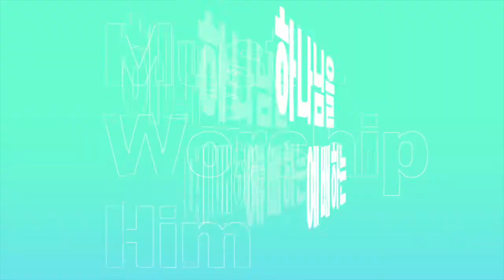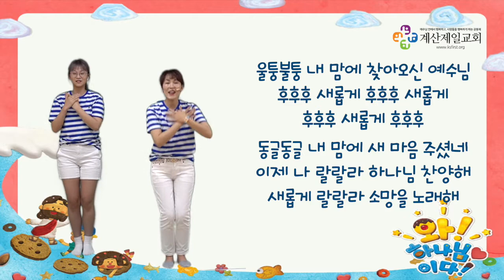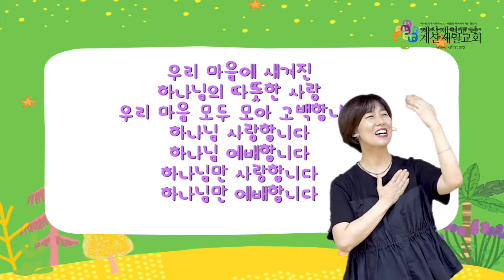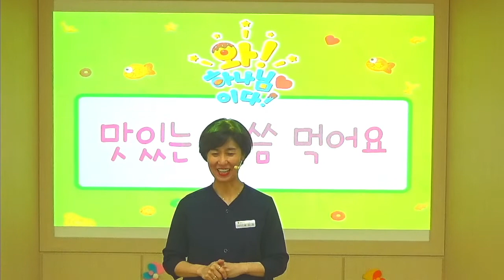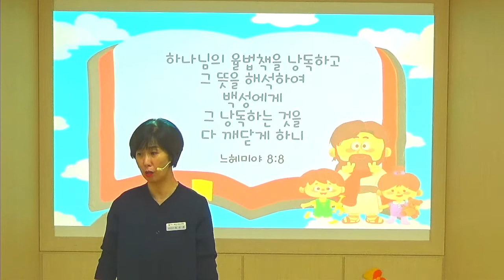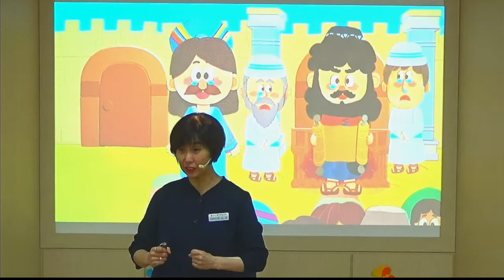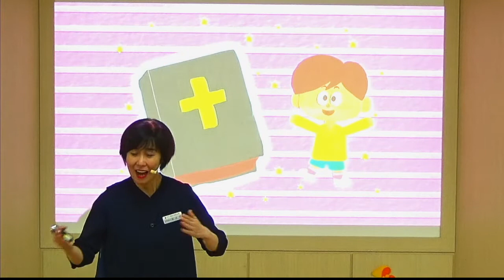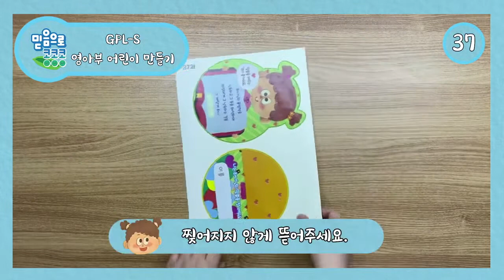2021년 9월 12일 영아부 예배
본   문 : 느 8:8
제   목 : 말씀을 배우는 것이 즐거워요